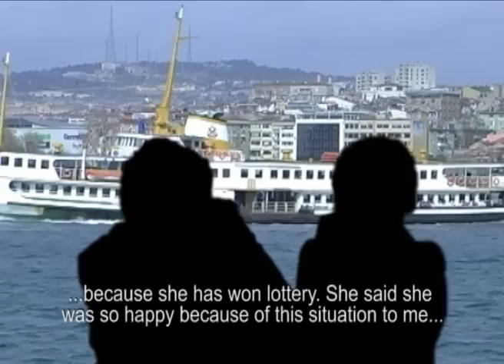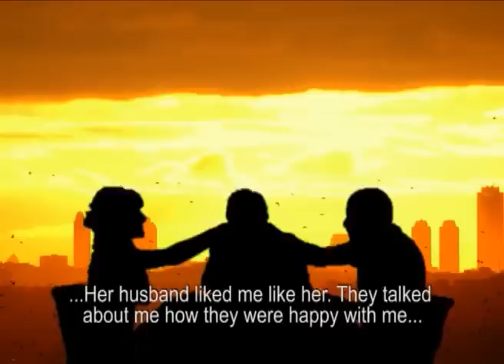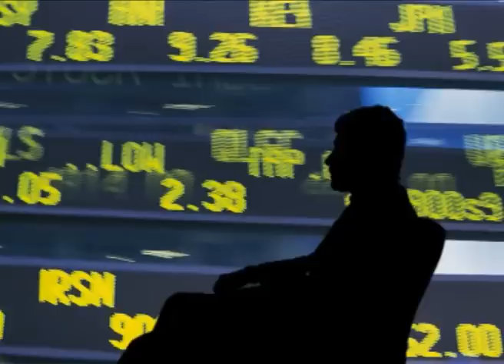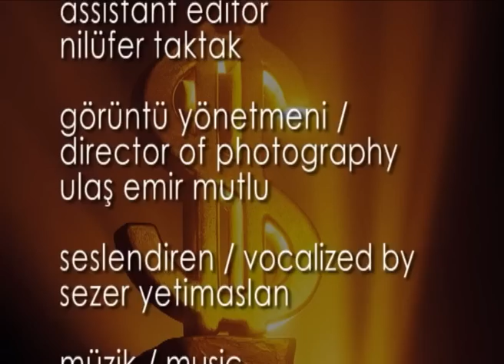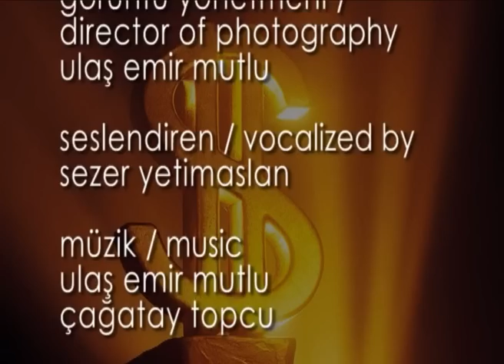Kimsin? - Who Are You? - kısa film - short film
Kimsin?
Yönetmen Yardımcısı: Ayla Efiloğlu
Görüntü Yönetmeni: Ulaş Emir Mutlu
Kurgu: Ulaş Emir Mutlu
Oyuncular: Emir Şentürk, Nilüfer Taktak
Seslendiren: Sezer Yetimaslan
Orijinal: Türkçe
Alt yazı: İngilizce
Konu: Para her zaman masum değildir.
İstanbul - 2010

Director & Scenario: Çağatay Topcu
Assistant Director: Ayla Efiloğlu
Director of Photography: Ulaş Emir Mutlu
Editor: Ulaş Emir Mutlu
Cast: Emir Şentürk, Nilüfer Taktak
Vocalization: Sezer Yetimaslan
Original: Turkish
Subtitle: English
Subject: Money is not always innocent.
Istanbul - 2010